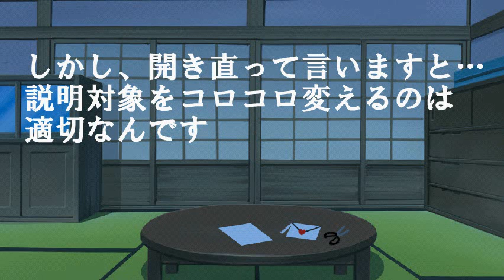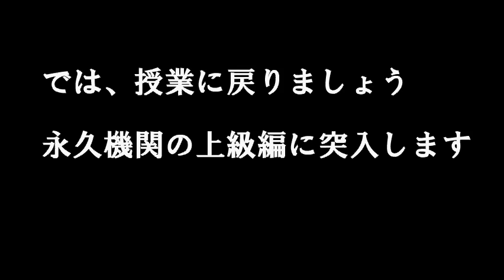森羅万象学11-回転説法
理論物理学の謎を考える作品
全31話
物が落ちるシステム、人間とは？
心の正体、生死観、時間、空間etc